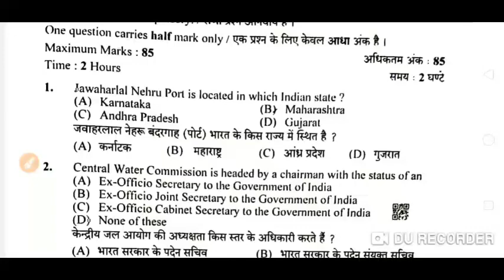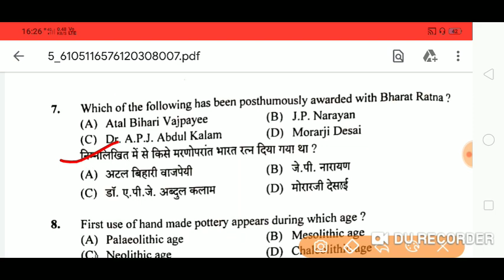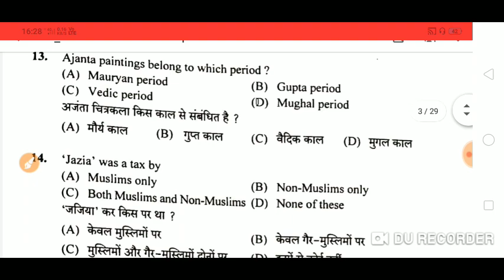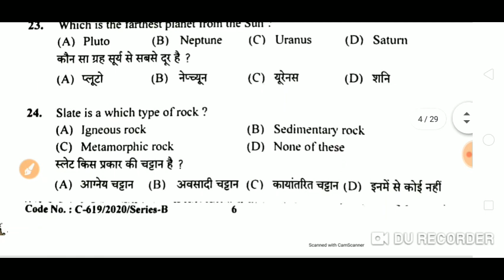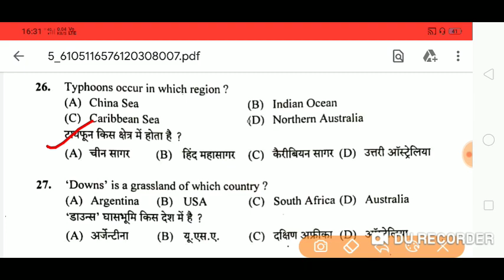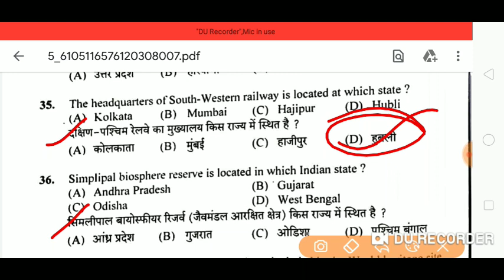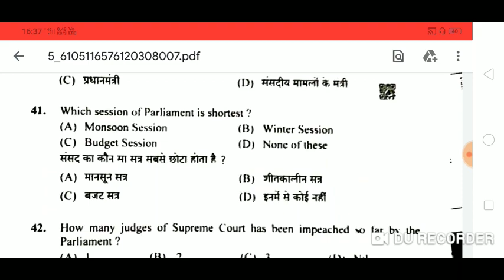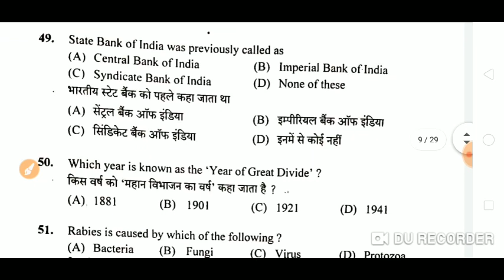HPSSC Panchayat Auditor Gk Section - 1 | Held on - 25 Oct 2020